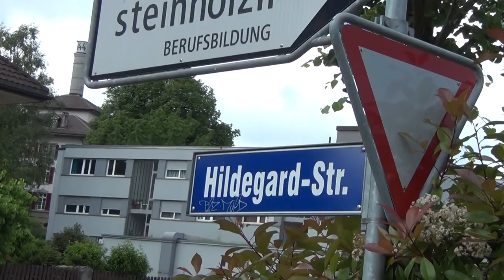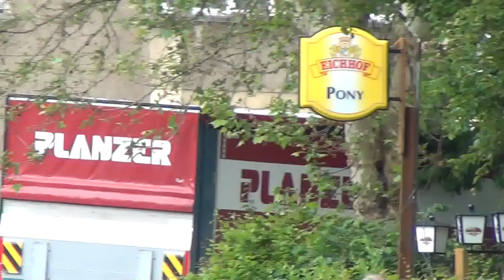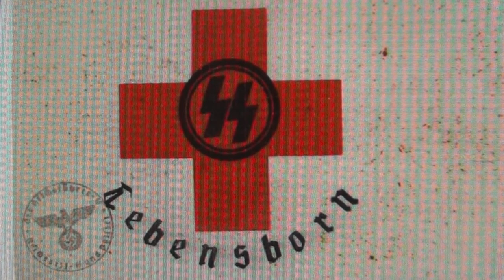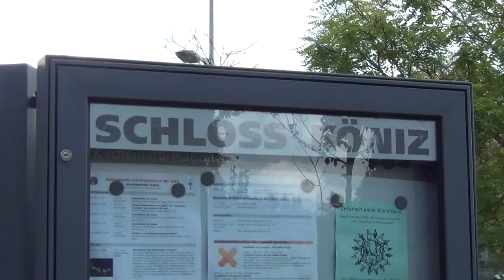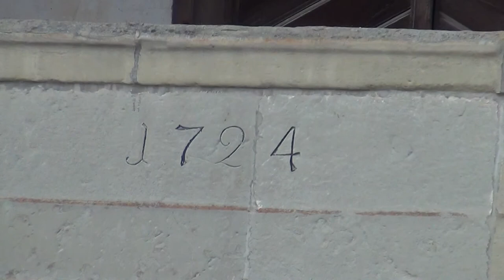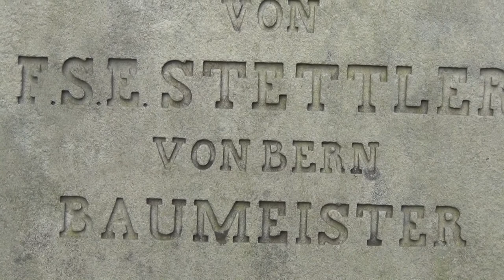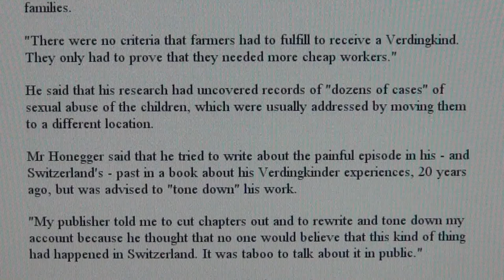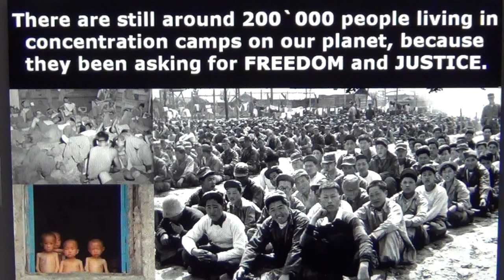SWISS SECRET SOCIETIES TRAINED NORTH KOREAN DICTATOR (Pt.2)